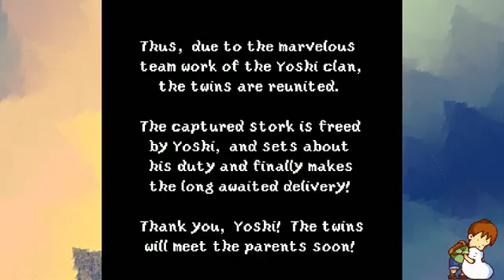Jorf Plays: Super Mario World 2: Yoshi's Island - 29 / 29